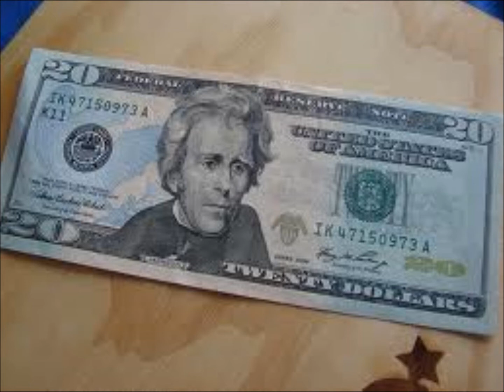I'm Broke All the Time video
Song I'm Broke All the Time.  Words & Music By Monte Hooker.